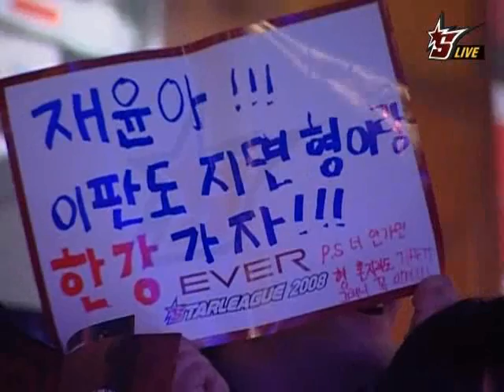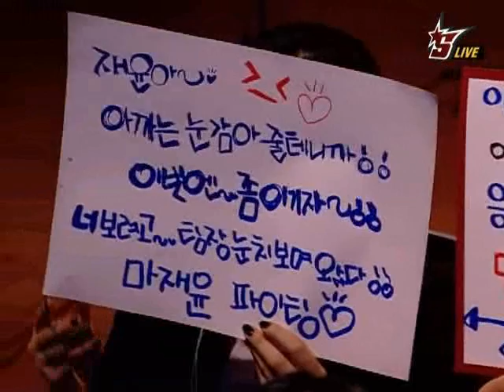Ever OSL 2008 GroupB - Losers [yet champs] Match (Dual Eng)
[Red]NaDa v sAviOr[gm] =(

(again sorry for audio syncing issues)

[Red]NaDa (terran) of course, Red

sAviOr (zerg) Brown

Map: Andromeda